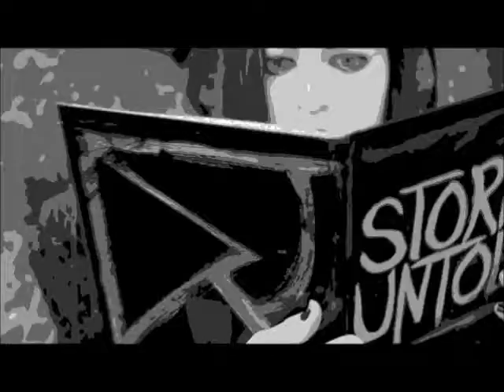Petals And Thorns Method To The Madness Left Minus Right Audio Channel Mix US Enclosure Company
Petals And Thorns   Method To The Madness   Left Minus Right Audio Channel Mix  Difference Audio Signal   US Enclosure Company